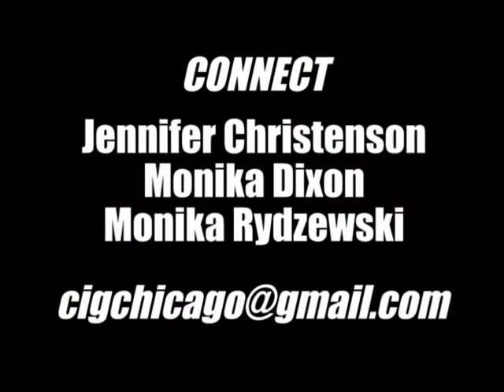Jonny Imerman at Connect.Inspire.Grow.